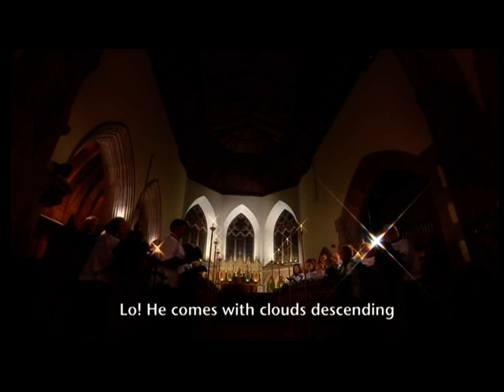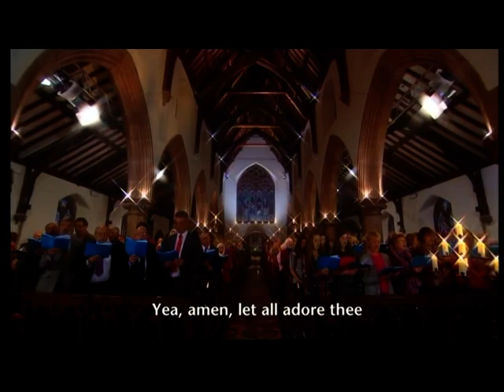HELMSLEY-LO! HE COMES WITH CLOUDS DESCENDING